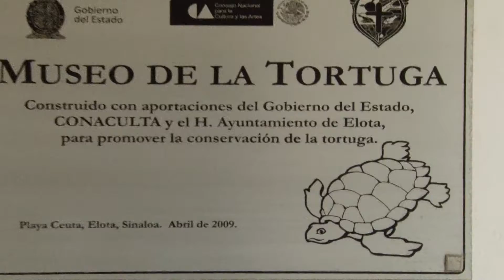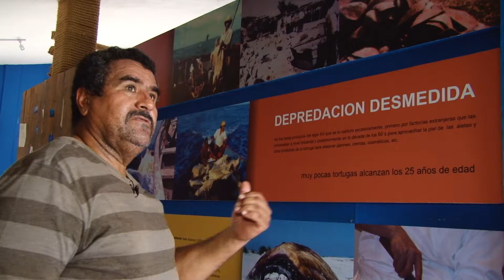Rector preside conmemoración del 38 aniversario del Campo Tortuguero de Ceuta 1